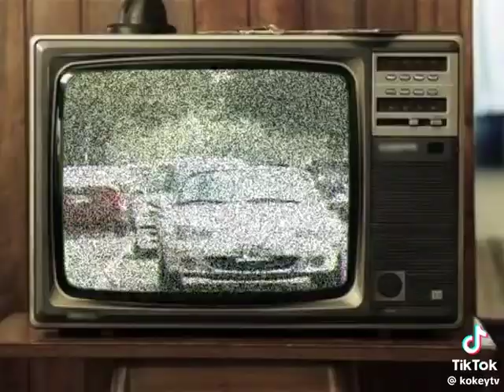Do you miss Meteor Garden